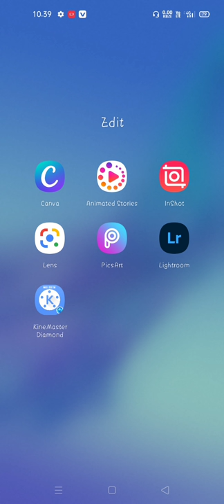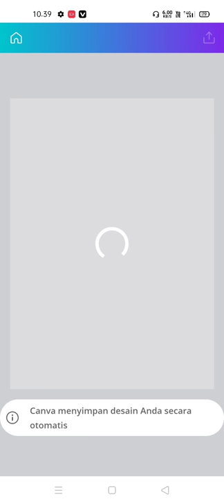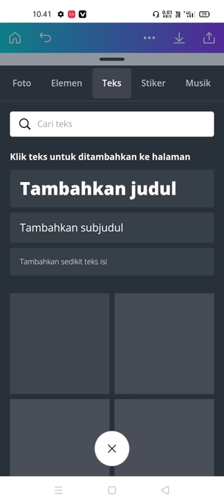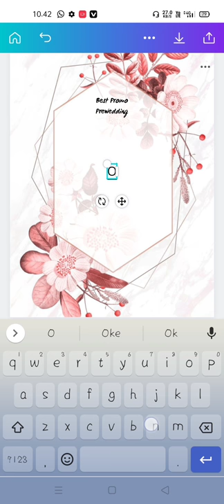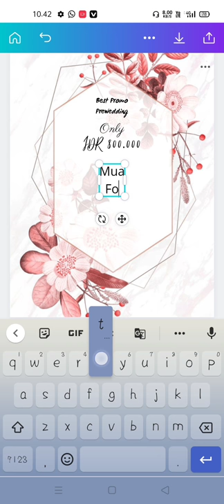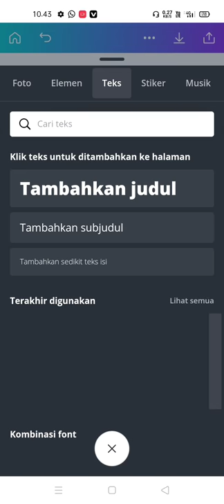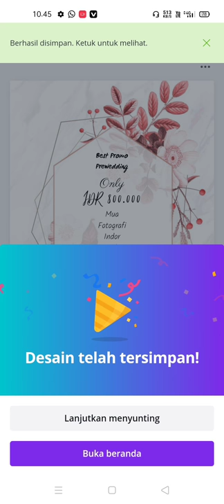Tutorial edit poster promo